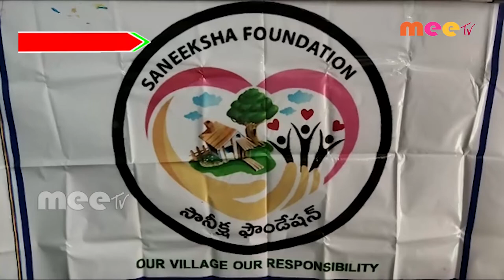డాక్టర్ శివ సానీక్ష ఫౌండేషన్ ఆధ్వర్యంలో చేస్తున్న సేవలు//31-08-2020// meetv news